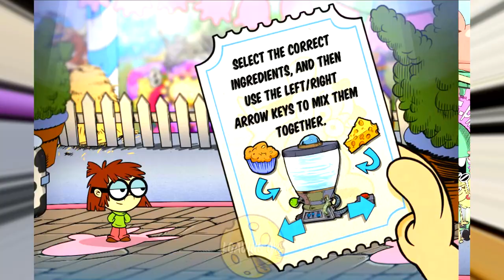The Loud House: Dairyland Amoosement Park - Gameplay Walkthrough Part 3